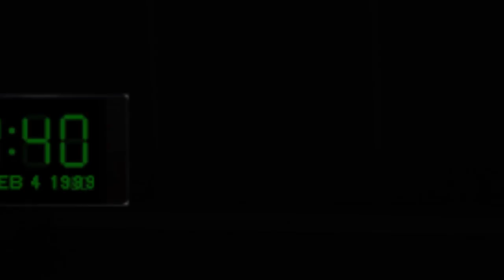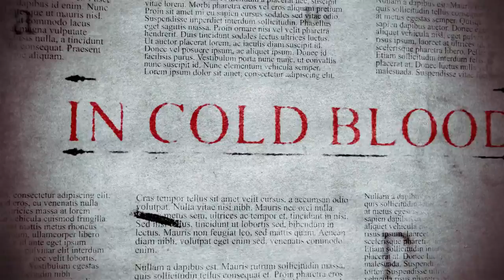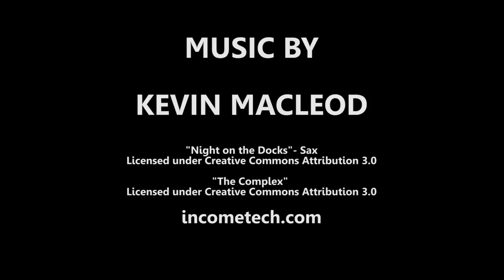41 Shots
This is a restorative justice film, dramatizing the 1999 brutal police shooting of 22 year old Guinea Immigrant Amadou Diallo.

Created by Tumaini Johnson at University of North Carolina Greensboro in 2017 as part of Campus MovieFest, the world’s largest student film festival.

Cast & Crew:
Tumaini Johnson – Captain